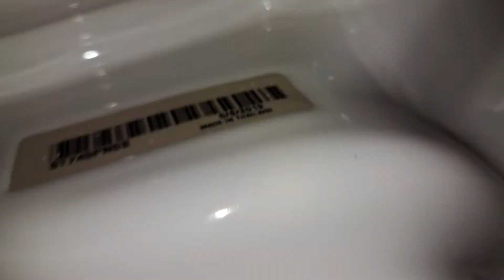Food Lion Men's Restroom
Portland, TN

Fixtures

American Standard Allbrook
(2010s)
Kohler Highcliff Ultra
(6/8/2019)